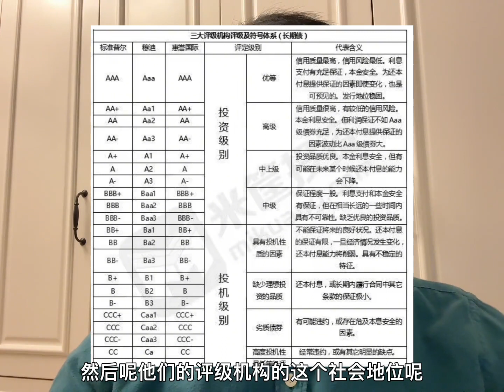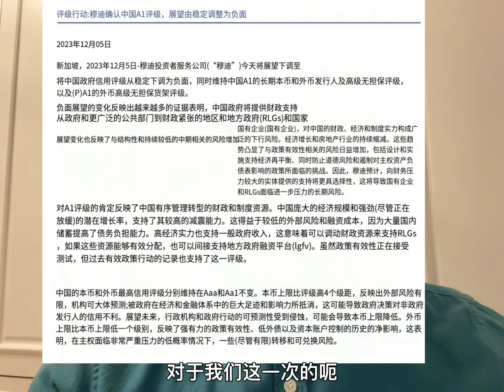穆迪短短三天时间下调中国百余家评级降为负面！做空歹心尽显！